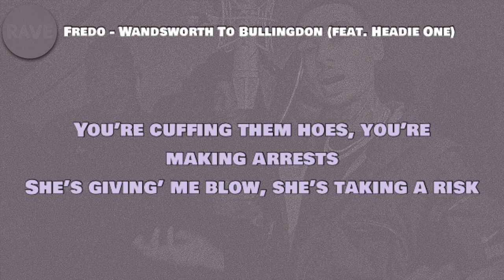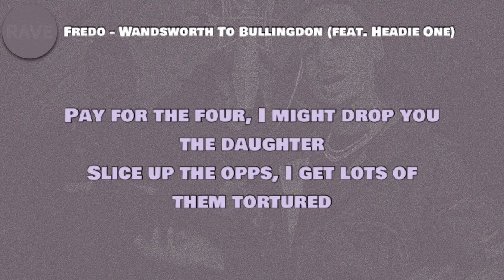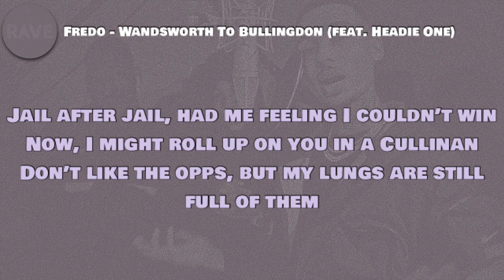Fredo - Wandsworth To Bullingdon (Lyrics) ft. Headie One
🎵 Fredo - Wandsworth To Bullingdon (feat. Headie One)

Lyrics to ‘Wandsworth To Bullingdon’ by Fredo and Headie One:

[Intro: Fredo]
Now, don’t talk about prison
My n*ggas are full of them
I’ll get you done up from Wandsworth to Bullingdon
I got some n*ggas, on basic for bullying
He didn’t see who stabbed him up, I hoodied him
No, I don’t half step, that’s cause I’m fully in
Jail after jail, had me feeling I couldn’t win
Now, I might roll up on you in a Cullinan
Don’t like the opps

[Verse 1: Fredo & Headie One]
No roller, we’re taking a ‘ped
Roll out, now all paigon are dead
They ain’t come back, they’re ravin’ instead
The opps must be in heaven, shakin’ their head
And I come from a place it ain’t safe to be fed
Where they try sell it, then take it instead
You’re cuffing them hoes, you’re making arrests
She’s giving’ me blow, she’s taking a risk
You know me, I just keep it humble, this summer’s cost me rondos
Real trap boy, I was on phone to Nosmonso
Yo, I was distributing balls like Alonso
I can’t believe I’m talking millions in these convos
Three car convoys, fly like a Concorde
I can’t see through these shades, they’re Tom Ford
I used to feed the seagulls in Portland
Had a grey don shell fiends like Jonjo

[Chorus: Fredo]
Don’t like the opps but my lungs are still full of them

[Verse 2: Fredo & Headie One]
Gave him a one but he wanted a quarter
New watch clear like a bottle of water
I got a spar in the building, so when the gang drilling they pop in my sauna
Four in the babies, a popular order
Pay for the four, I might drop you the daughter
Slice up the opps, I get lots of them tortured
And flew past the opps, I got lots of them awkward
Thames side, visit or I bring the dully in
Two sawn off shotguns filled up with Duracell’s
We catch the opps and then that’s a news bulletin
Ever turned your white Air Force into Louboutin’s?
My batch old school, them n*ggas new to this
She tell me she love how my Cubans sit
The game, let’s get faster and furious
This shit got me feeling like Ludacris